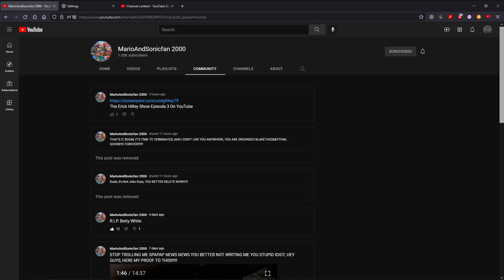MarioAndSonicFan 2000 Caught Blake Hinson!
For Martin The Movie Collector (No "Dracummy" Intended)

Ya Hear That Blake! He HATES YOU! YOUR NOT ALLOWED ON MY CHANNEL BLAKE!